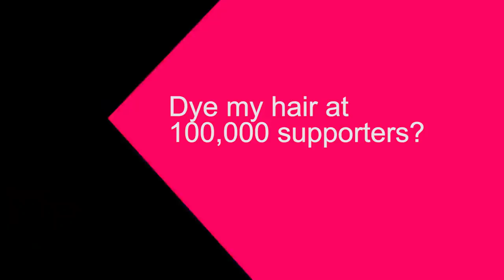Trying "Oceania" servers...